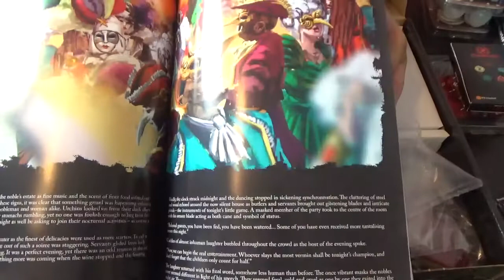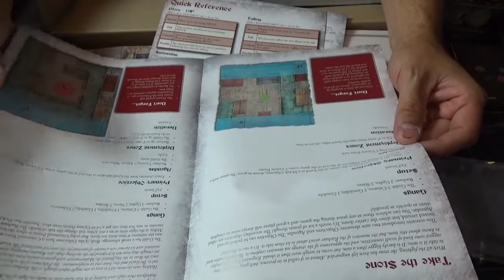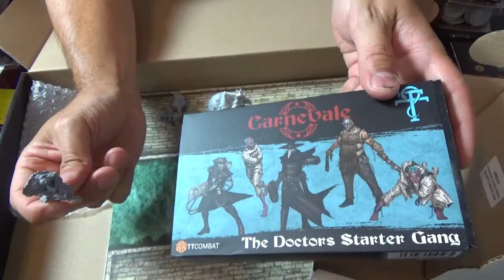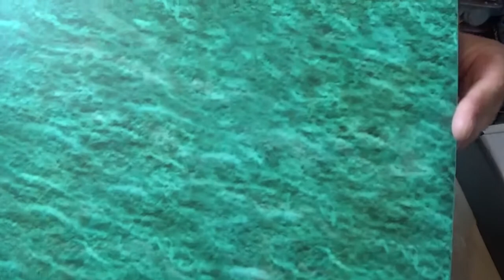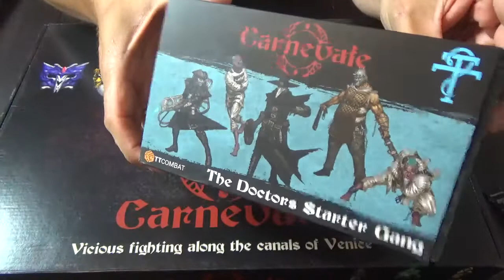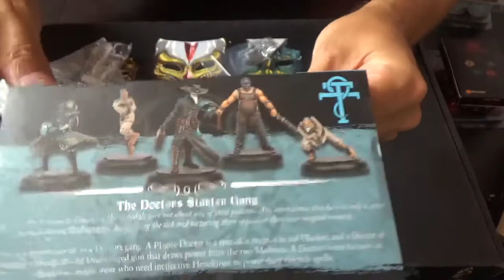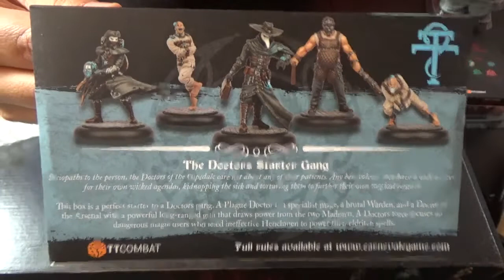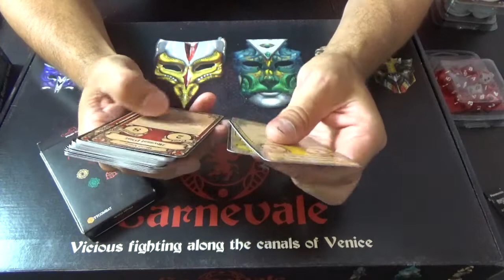Carnevale Vlog - Unboxing Starterbox und mehr - Fab startet mit Carnevale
Fab hat zugeschlagen und startet nun mit Carnevale von TTCombat. Begleitet ihn bei seinem venezianischem Abenteuer in seinem brandneuen VLOG.

Intro produced by Renderforest